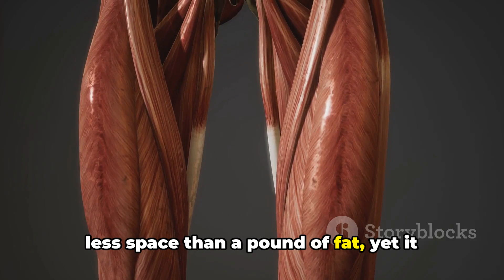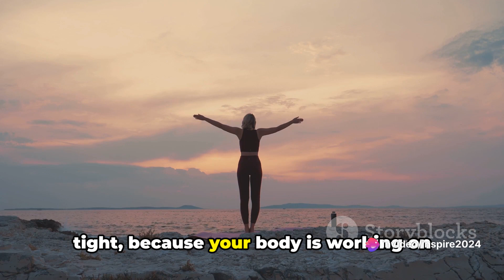Fitness Fast Facts Fiesta Your 7 Minute Fitness Fun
Fitness Fast Facts Fiesta:
A lively and colorful series where interesting and surprising fitness-related facts in a festive and entertaining manner. Keep it fast-paced and engaging, delivering bite-sized knowledge to keep both informed and entertained.